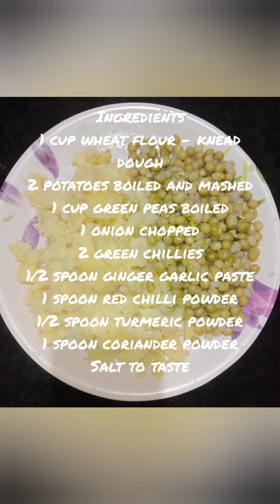Wheat Samosa with Potato Stuffing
Enjoy with Chutney or Sauce.